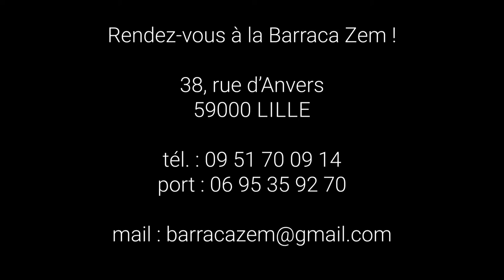Atelier percussions parents-enfants -La Barraca Zem